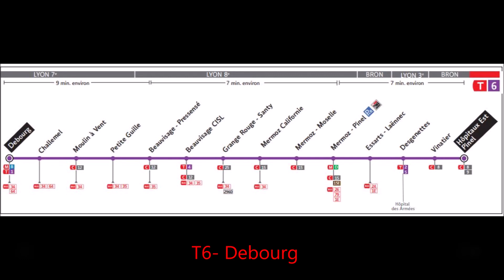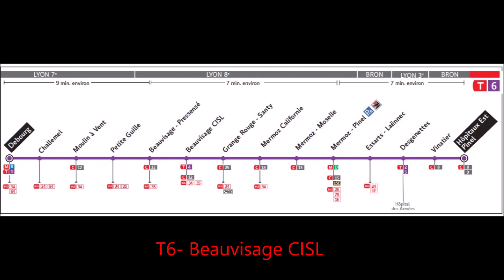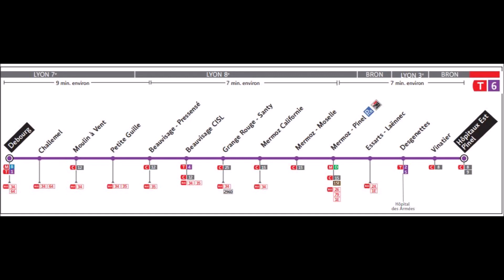[Tramway] Identité sonore de la T6 de Lyon.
M & TC

➡️Identité sonore de la ligne de tramway T6 du réseau TCL de Lyon.
✔️Annonces diffusées à bord des Alstom Citadis 302.